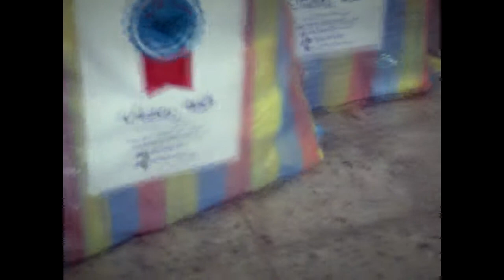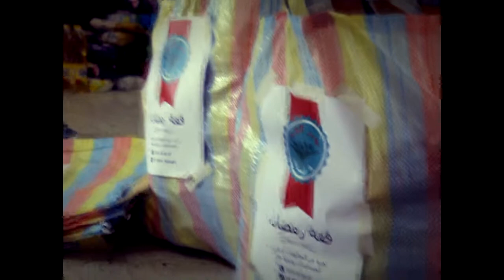عامين من عطاء - دير الخير وأنســاه